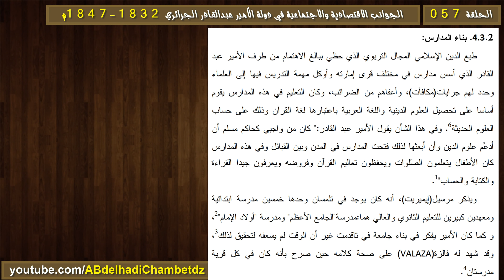التربية والتعليم في دولة الأمير عبدالقادر ثالثا: بناء المدارس وجمع الكتب في الدولة الأميرية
الحلقة السابعة والخمسون من سلسلة الجوانب الاقتصادية والاجتماعية في دولة الأمير عبدالقادر الجزائري 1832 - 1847م بعنوان التربية والتعليم في دولة الأمير عبدالقادر ثالثا: بناء المدارس وجمع الكتب في الدولة الأميرية .
محتوى الفيديو:
00:00 عنوان الفيديو وترحيب
00:26 جمع الكتب في الدولة الأميرية
02:04 بناء المدارس في الدولة الأميرية
03:26 مرجع المعلومات